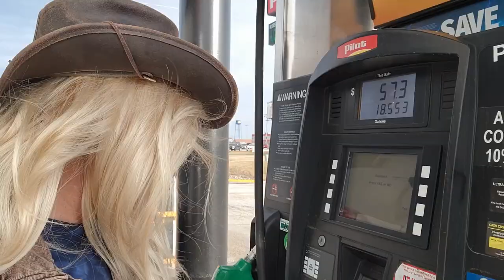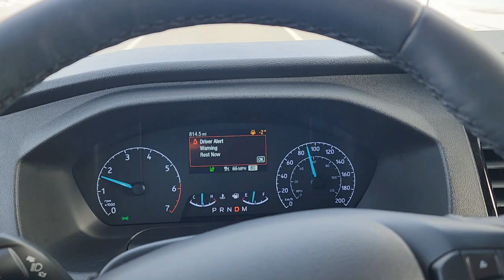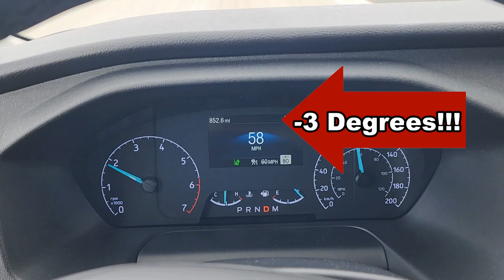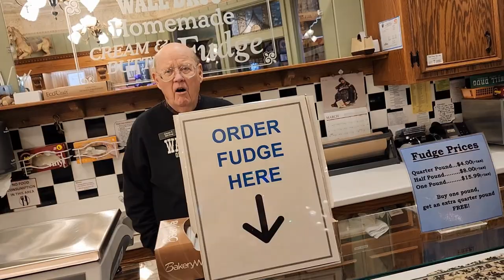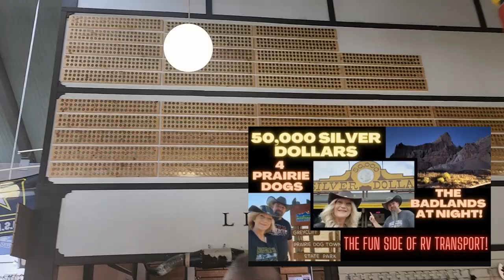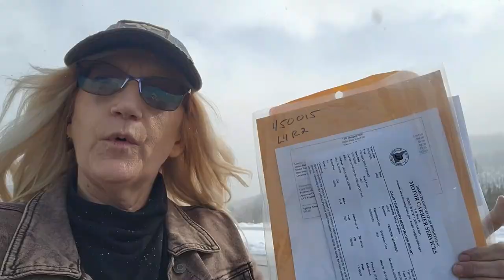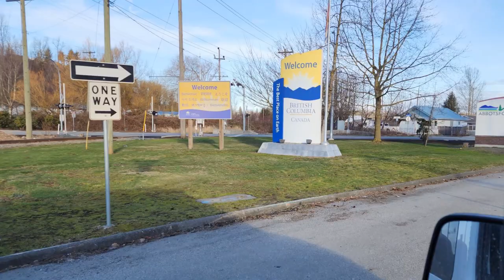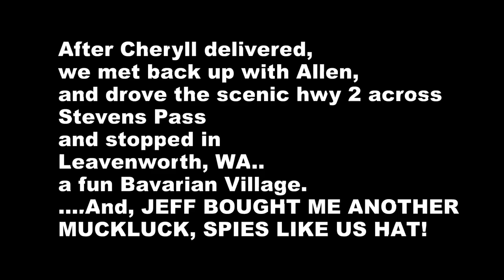Motorhome, Travel Trailer and Fifth Wheel Bandit Convoy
Travel with the Transport Bandits as Cheryll drives a motorhome, Jeff has a travel trailer and our friend Allen has a Fifth Wheel, making us a Bandit Convoy across the country! We love RV Transport!

TOW BAR: Roadmaster 422 Blackhawk 2 All-Terrain Tow Bar

HITCH LOCK FOR 1/4" COUPLER HOLE

COPY PAPER

MICHELIN AGILIS CROSS CLIMATE TIRES

BUSHWACKER  FENDER FLARE (REAR-LOW PROFILE)

FUEL FILTERS

BULLET ANTENNA

BACKSEAT ORGANIZER

EMERGENCY TRIANGLES

fire extinguisher

qualifying purchases*